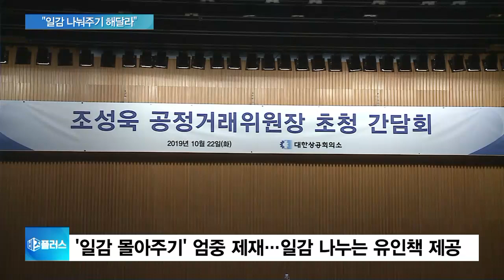조성욱 공정거래위원장, 첫 CEO 조찬 간담회…"재벌 사익편취 엄정 대응"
조성욱 공정거래위원장이
취임 후 처음으로
대기업 총수들과 만났습니다.

조 위원장은 이 자리에서
대기업의 부당지원과
일감몰아주기에 대해
엄정하게 대응할 것이라고 밝혔는데요.

엄하은 기자
조 위원장이 재계를 향해 단호한 입장을 밝혔다고요?